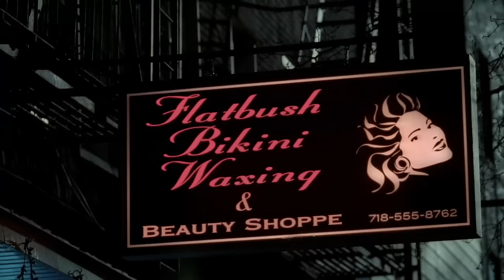Silvio Dante | Loyal Until The End | The Sopranos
In The Sopranos, Silvio Dante is Tony Sopranos' consigliere, friend and advisor. Silvio is one of the main characters of the show, and today I wanted to analyse the character and argue why I think he is the strong, silent type.